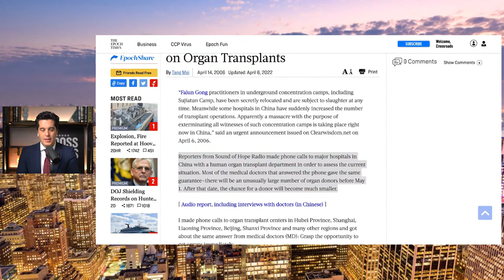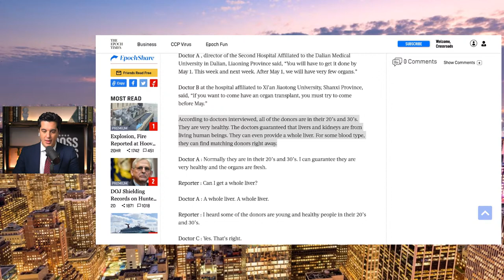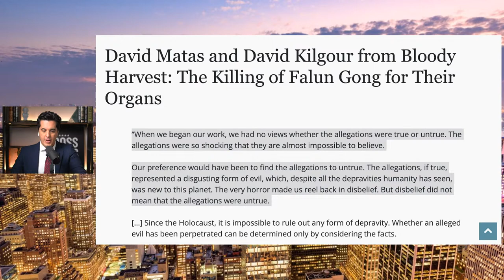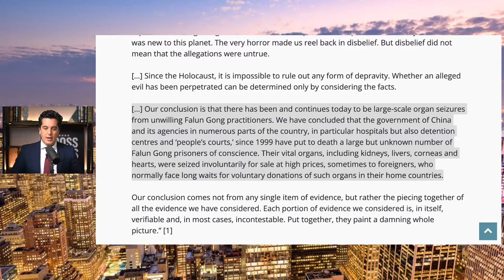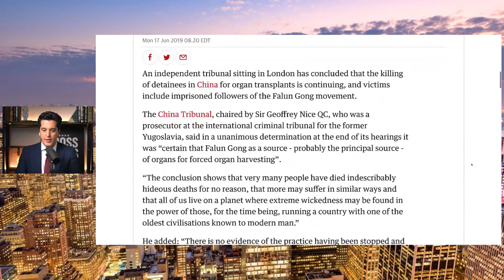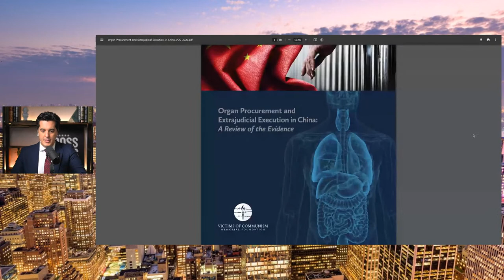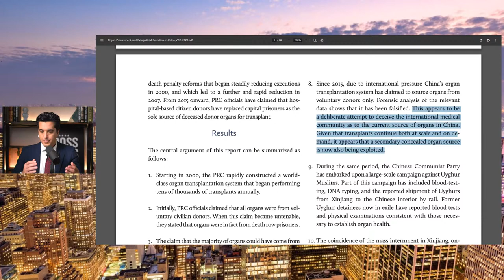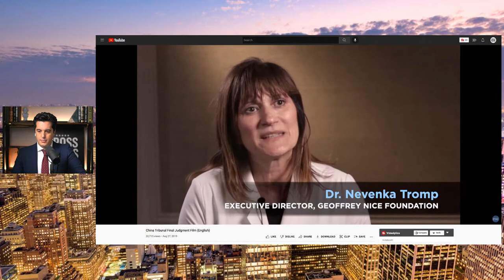Organ Harvesting and Torture: Exposing the Chinese Regime’s 23-Year Persecution Campaign |Crossroads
🔵 Sponsor Special: Up to $2,500 of free silver with American Hartford Gold.

On July 20, 1999, the Chinese Communist Party launched a persecution against one out of every 13 Chinese people, in a campaign that included arrests, torture, and killing. This was the persecution against Falun Gong, a Chinese meditation practice based on the principles of truthfulness, compassion, and forbearance. Now, 23 years later, the persecution continues, but its crimes are being exposed.

Among the key findings in the persecution of Falun Gong is that of live organ harvesting, where religious believers are being used as living sources for organ transplants in a murder-for-profit program by the Chinese regime.

We will have Dr. G. Weldon Gilcrease, deputy director of Doctors Against Forced Organ Harvesting (DAFOH) joining us to talk about DAFOH’s findings on what’s happening.

In this live Q&A with Crossroads host Joshua Philipp, we’ll discuss these stories and others, and answer questions from the audience.